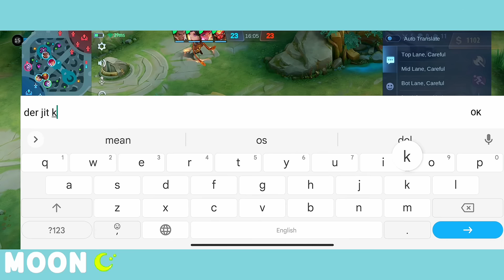គប់ច្បាស់ពេកគេ ឈប់លេងជាមួយ 😡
song.